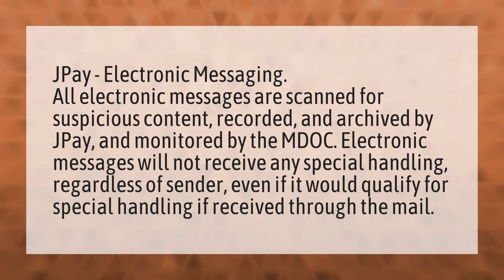Are JPay emails monitored?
JPay Email Inmates • Are JPay emails monitored?